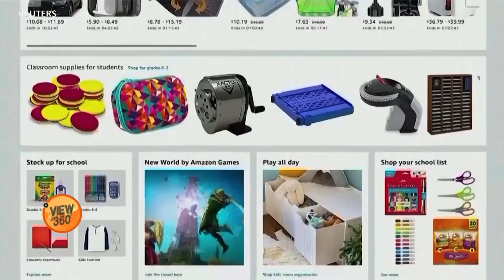US Black Friday | امریکہ: رواں برس بلیک فرائے ڈے کیسا ہو گا؟ | VOA Urdu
امریکہ میں 'تھینکس گیونگ' کے تہوار سے ہالی ڈے سیزن کا آغاز ہو چکا ہے۔ اس کے بعد امریکیوں کو نومبر کے چوتھے جمعے کا بے صبری سے انتظار ہوتا ہے جسے 'بلیک فرائے ڈے' کہا جاتا ہے۔ امریکہ میں آج خریداری کے لیے سب سے بڑا دن بلیک فرائے ڈے شروع ہو گیا ہے۔ رواں برس کا بلیک فرائے کیسا ہو گا؟  ویڈیو دیکھیں۔